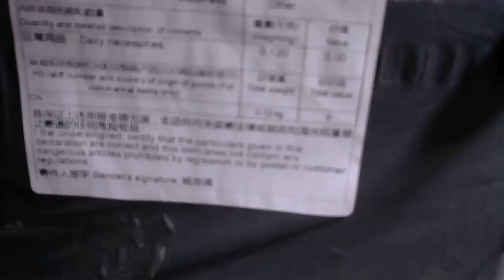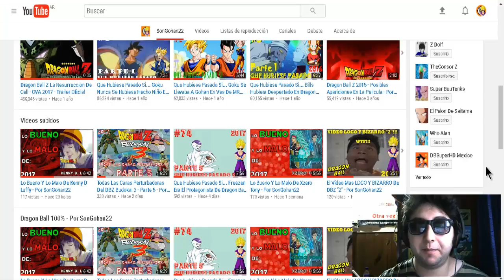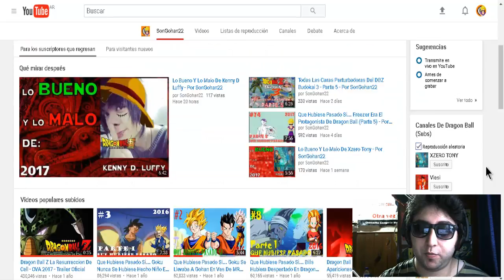Junto Las 7 Esferas Del Dragon!!! Llego A Los 100K??¿¿ (Primer Unboxing) - Por SonGohan22